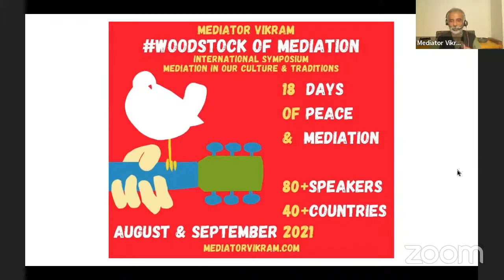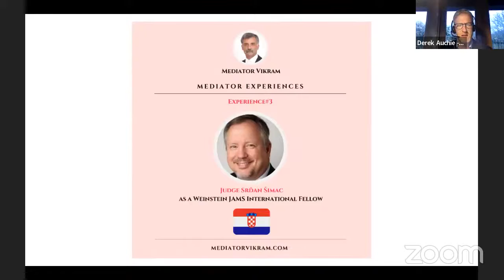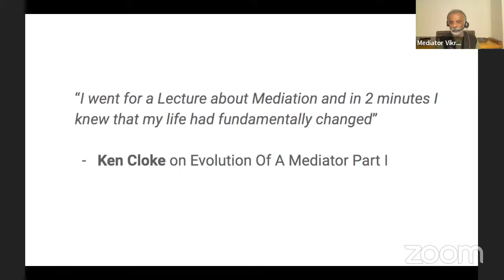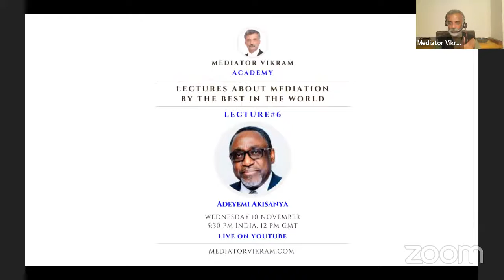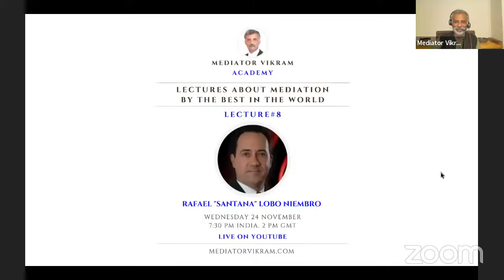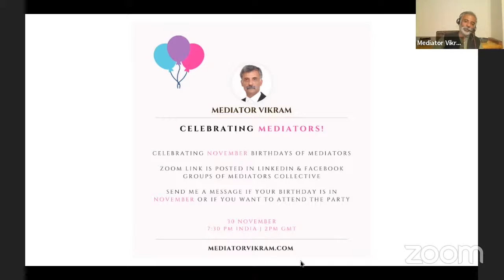Experience#10 Mediator Experiences - Derek P. Auchie As A Weinstein JAMS International Fellow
Mediator Experiences
This is a new Series that I've started where Mediators from around the world will take us through their memorable experiences. The Series has started with Weinstein JAMS International Fellows taking us through their experience with the Fellowship.

Mediator Experience#10
Derek P. Auchie
As A Weinstein JAMS International Fellow
Derek is based in Scotland and is a dispute resolver with extensive experience of both judicial and non judicial dispute resolution. He is also a Professor in Dispute Process Law based in the University of Aberdeen's School of Law.

Mediator Experience#9
Judge Halim
Judge Halim is a District and Sessions Judge in Bangladesh. He is devoted to the development of Dispute Resolution in Bangladesh.

Mediator Experience#8
Gabriela Assmar
Gabriela is a full-time mediator with over twenty years of experience and a recognized pioneer in the development of the mediation market in Brazil.  She serves as the Executive Director of the Brazilian Center of Partners for Democratic Change.

Mediator Experience#7
Gidey B. Assefa
Gidey is an attorney based in Ethiopia. He has served as a lecturer at Addis Ababa University and Aksum University.

Mediator Experience#6
Ivana Ninčić Österle As A Weinstein JAMS International Fellow
Ivana is the Executive Director of International Mediation Institute, responsible for the day-to-day management of the Foundation, under the direction and supervision of the Board of Directors. She is a lawyer, mediator and public policy consultant for judicial reform, specializing in mediation and judicial efficiency. She is passionate about mediation and mediation system design, the spread of which she hopes will foster more happy and resilient communities and societies.

Mediator Experience#5
Katarzyna Przyluska As A Weinstein JAMS International Fellow
Katarzyna is based in Poland.

Mediator Experiences#4
Miglė Žukauskaitė-Tatorė As A Weinstein JAMS International Fellow
Miglė is passionate about Mediation, having worked as a Mediator in family disputes and as a Mediation trainer in Lithuania and abroad.

Srđan Šimac, Ph.D. is a judge of the High Commercial Court of the Republic of Croatia and President of Croatian Mediation Association. He is among leading Mediators in Croatia with unique expertise and approach and Mediation pioneer.

Tat is an outstanding Mediator and a distinguished figure in Singapore mediation with peers lauding him as the best in Singapore for Mediation services.

Experience#1
Constantin-Adi Gavrilă

Adi has been gaining Mediation experience since 2002, helping clients from four continents to resolve domestic or international disputes. Individuals, companies, and lawyers have trusted Adi to successfully design and manage Mediation of family, labor, civil or commercial disputes. At the same time, communities, private organizations, public authorities, or governments have entrusted Adi with facilitating complex dialogue processes, with the involvement of multi-parties and stakeholders interested to discuss the social and environmental impacts of projects funded by international financial institutions.

The Weinstein JAMS International Fellowship Program, inaugurated in 2008, provides opportunities for qualified individuals from outside the United States to study dispute resolution processes and practices in the U.S. to assist them in their efforts to advance the resolution of disputes in their home countries.

The JAMS Foundation approves Fellowships of up to $20,000 in support of projects outlined by Fellowship applicants. The Program is intended for individuals who have demonstrated experience with and commitment to the field of Alternative Dispute Resolution (ADR) and who seek to increase the availability of dispute resolution education, training and services in their own countries and beyond.

Index of videos posted on the Channel is available

To support & Join my Dispute Resolution Revolution fill the Form

Let's promote Mediators as they are special people. Let’s Mediation as it’s the future of Dispute Resolution and the FutureIsHere.